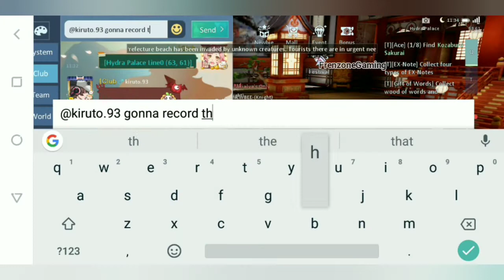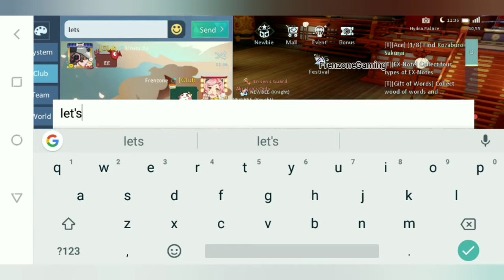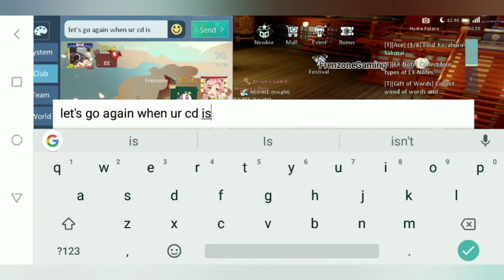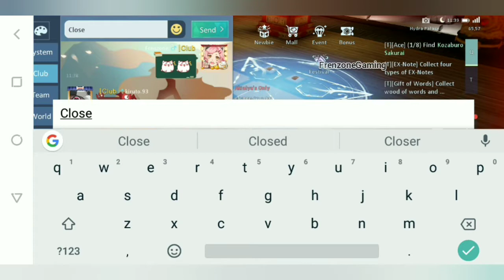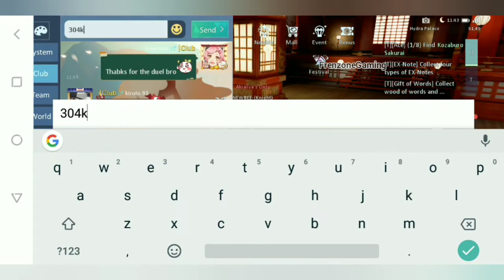Dragon Raja: Assassin(304k) vs Soul Dancer (396k)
Hey guys, happy holidays!!
Here's a duel between my buddy Kirito and I, in an attempt to see if it's possible to defeat someone much higher Rating than you in Dragon Raja.